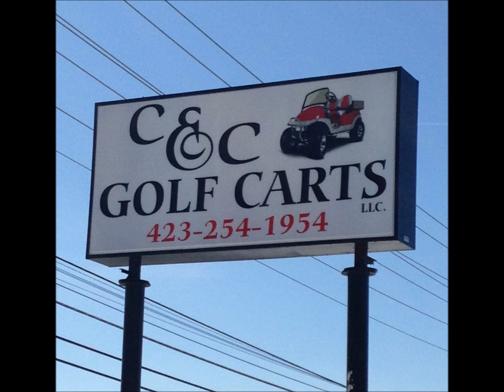You Can't Ride In My Little Red Wagon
C & C GOLFCARTS - CUSTOM CARTS